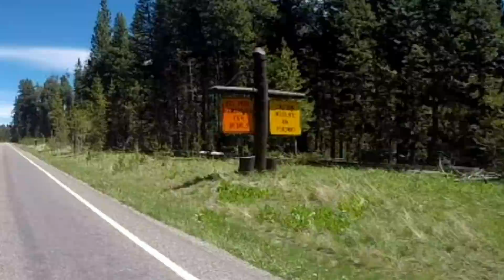Yellowstone Vlog (Yellowstone II) : 2W1C S03E16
Now within the park, I have to get my barings. I use the only cell service area for miles around to get in touch with some tent-only campsites which is ideal for my situation.
It's still morning but it takes a while to get to the site. It's first come first serve, so it's entirely possible that a person in front of me in line could get the last one! Yikes! I better move quickly, right?

This video goes into the ettiquite necessary to enjoy the park safely while driving through. There's quite a few obsticles: You could end up running into some geological activity, buffalo, deer... but the worst and most dangerous hazard on the road is none other than the tourist.